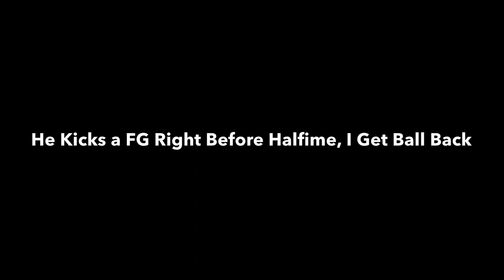Clutch Locks Up Tom Brady in MUT15 - LIVE COMMENTARY - Don't Test Sherman!!! Madden 15 Ultimate Team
I am a YouTuber partnered with Curse: Union For Gamers, therefore I have lawful access to the music and sound effects produced by the websites named above.